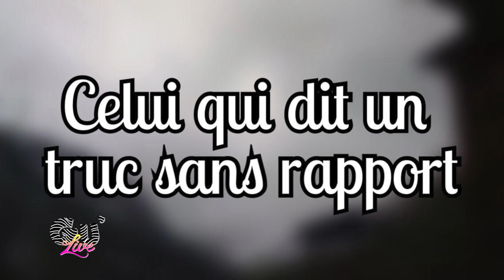GU'LIVE : Le petit GENIE des imitations !! avec Joan à 13h30 sur Gulli !! Emission 7 Partie 4